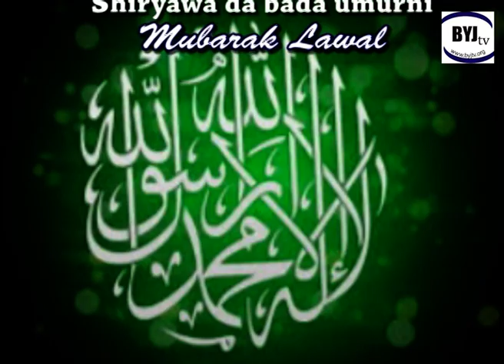TAUHEED 03 (Sunayen Kalmar Tauhidi)...Shk Saidu Aliyu Maikwano Gusau (h)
Bayani akan Tauhidi daga bakin Sheikh Saidu Aliyu Maikwano Gusau (h)